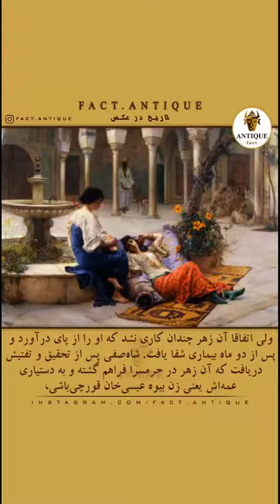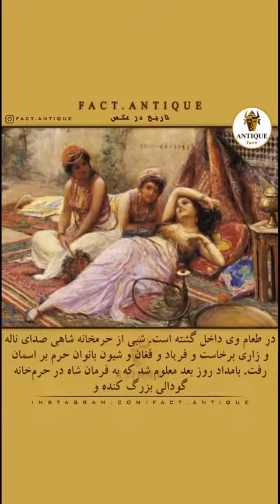شاه صفوی حرمسرای شاه#زنان شاه تاریخ ایران#